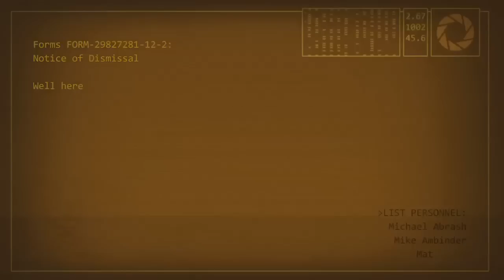Portal 2 - CREDITS SONG - Part 54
Toby Sucks at Portal 2

Steven's Notes:
In this Portal 2 gameplay commentary series, Toby Turner SLOWLY navigates his way through this successor to Portal - filled with turrets, companion cubes, and evil robots. This physics-based puzzle solving video game leads bad gamer Tobuscus to earn his series title 'Toby Sucks at Gaming.' There are several funny moments in this playthrough, none of which display any level of videogame talent on TobyGames' part, so if you like laughing AT people, this may be the playthrough for you.